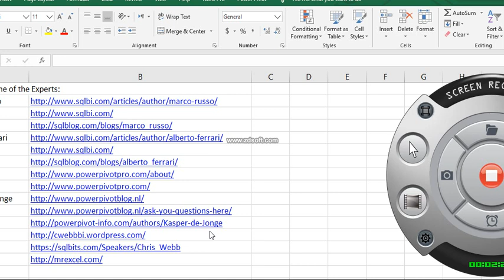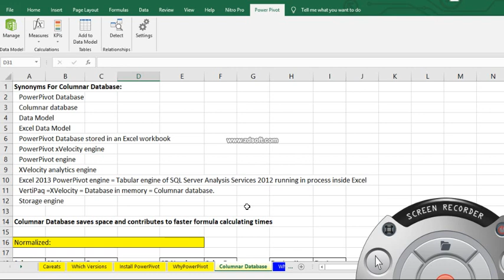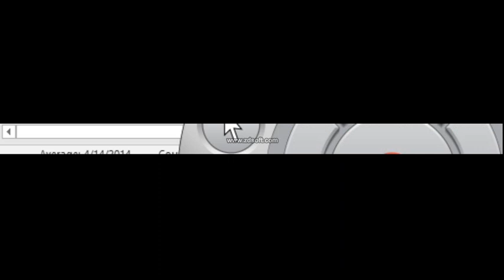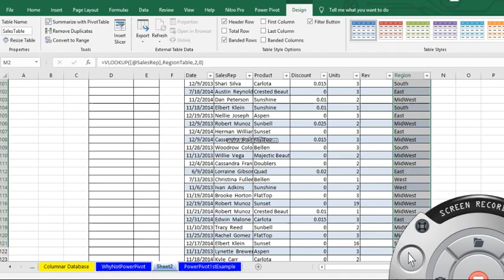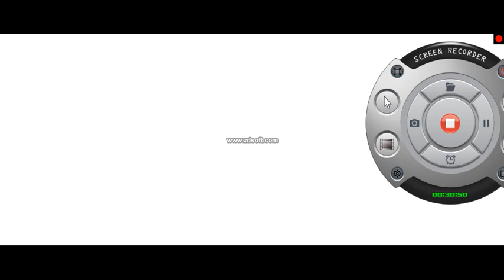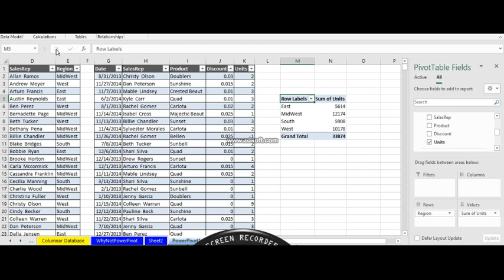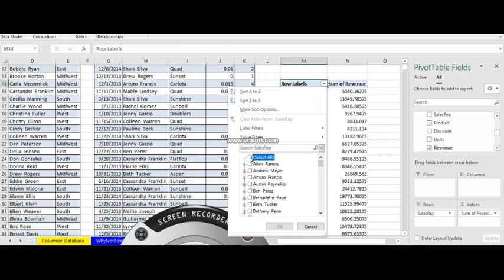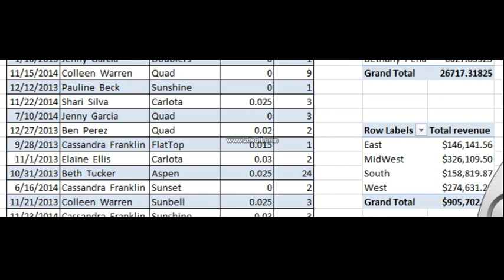تخصص تسويق - تحليل البينات التسويقية - د/ مها عاشور - 02